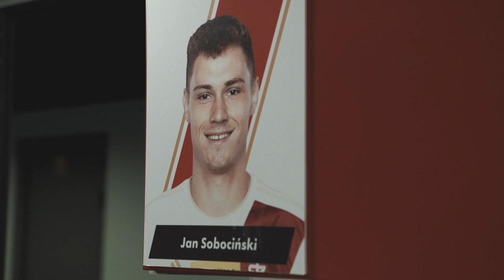Jan Sobociński. Z przeplatanką w sercu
Realizacja: Wiktor Goncerz, Witold Ancerowicz